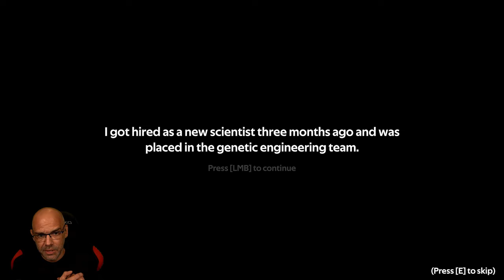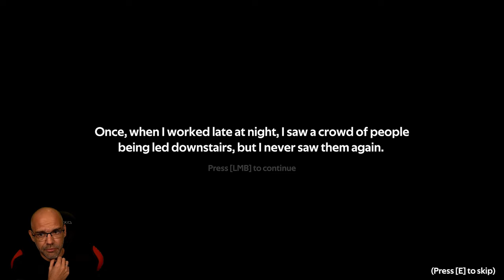NEVER push that Button | DON´T DO IT | Full Game | Indie Horror Game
Sie befinden sich unter der Erde im Sperrgebiet. Sie waren noch nie hier. Was verbergen sie? Sie brennen darauf, die Wahrheit zu erfahren.

▪ TITEL: DON´T DO IT
▪ PLATTFORM: PC
▪ GENRE: Psychologischer Horror | Indie-Horror
▪ RELEASE: 2020
▪ STUDIO: JN Squared
▪ PUBLISHER: JN Squared